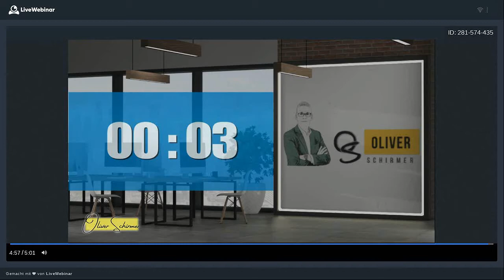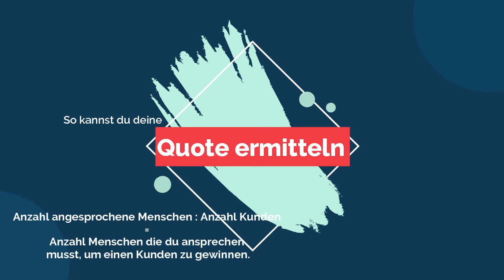Network Marketing - wie anfangen❓ Der 2 Phasen Start & die Quote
Du willst im Network Marketing starten? Dann solltest du diese 2 Phasen beim Start kennen und befolgen. Es ist super wichtig, weil ca. 90% der Menschen im Network Marketing, mlm, multi level marketing in 12 Monaten nicht mehr dabei sind. Network Marketing - wie anfangen❓ - die 2 Phasen und die Tipps aus dem Video helfen nicht nur Anfänger um erfolgreich zu sein.

In diesem Video erfährst du wie du die ersten 30 tage optimal nutzt um dir dein Geschäft im Network Marketing erfolgreich langfristig aufzubauen...

Jetzt ist also die beste zeit um im Network Marketing zu starten und dir damit ein stetig wachsendes  passives einkommen aufzubauen. Momentan ist die beste zeit um Network Marketing zu beginnen  denn viele Menschen sind momentan offen für zusätzliche Verdienstmöglichkeiten,  denn die Krise hat uns mit aller Klarheit gezeigt  dass es kaum Jobs gibt die wirklich sicher sind.

In diesem Video kommen wir also nun endlich darauf zu sprechen wie auch du erfolgreich deinen multi-level-marketing Business aufbauen kannst. Was musst du tun um erfolgreich online einen multi-level-marketing vertrieb aufzubauen?

Erfahre in diesem Video, wie du von anfang an dein Network Marketing Business richtig startest! so geht's📈✅.

Network Marketing wie anfangen